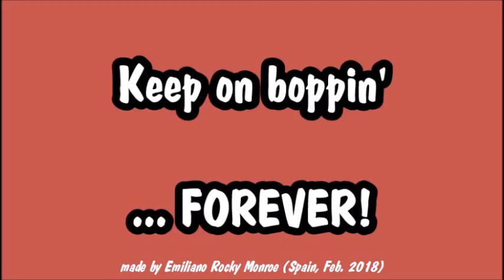The Boppers - ROCKIN' in the XXI CENTURY (Medley)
Celebrating 40 years of Rock & Roll (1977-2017) ...
50 SONG-TITLES:
 1- At The Hop  (2004)
 2- Yakety Yak  (2004)
 3- Get A Job  (2004)
 4- Runaround Sue  (2004)
 5- Baby Come Back To Me (The Morse Code Of Love)  (2002)
 6- Wake Me Up Before You Go-Go  (2002)
 7- My Girl  (2002)
 8- Guitar Man  (2002)
 9- Rock Tonight  (2002)
10- På Andra Sidan Stan  (2000)
11- Små Små Ord  (2000)
12- Dagny  (2000)
13- Vild Och Vacker (Tuff tuff) (Dancin' To The Rock'n'Roll Music)  (2000)
14- Röda Tårar (Lonely Teardrops)  (2000)
15- I'll Be Satisfied  (2005)
16- Surfin' Bird  (2005)
17- Blue Blue Moon  (2007)
18- Hey Ruby  (2007)
19- Jackie Bop  (2007)
20- Open Your Heart (a cappella)  (2009)
21- Jingle Bell Rock (a cappella)  (2006)
22- I Saw Mommy Kissin' Santa Claus  (2006)
23- Christmas Without You  (2006)
24- Blue Christmas  (2006)
25- Run Rudolph Run  (2006)
26- Rudolph The Red Nosed Reindeer  (2006)
27- Rockin' Around The Christmas Tree  (2006)
28- Santa Is Rockin'  (2006)
29- Merry Twistmas  (2006)
30- Christmas On TV  (2006)
31- Calling Juliet  (2009)
32- Led By Love  (2009)
33- I Wish  (2009)
34- In Love With You  (2009)
35- Win Your Love For Me  (2009)
36- Under The Boardwalk  (2017)
37- I Only Have Eyes For You  (2014)
38- A Little Bit Of Soap  (2009)
39- Lipstick, Powder And Paint  (2014)
40- Rama Lama Ding Dong  (2017)
41- I'm In Love All Over Again  (2005)
42- 57 (Fiftyseven)  (2007)
43- Bring Me Down  (2017)
44- Gone Gone Gone  (2017)
45- Do You Wanna Bop  (2017)
46- 2 Fools In Love  (2017)
47- Under The Moonlight  (2017)
48- Wanna Be Your Man  (2017)
49- Happ-E-2-C-U-A-GINN  (2017)  (a cappella)
50- Goodnight Sweetheart (with Sisters in Gospel) (a cappella)  (2017)